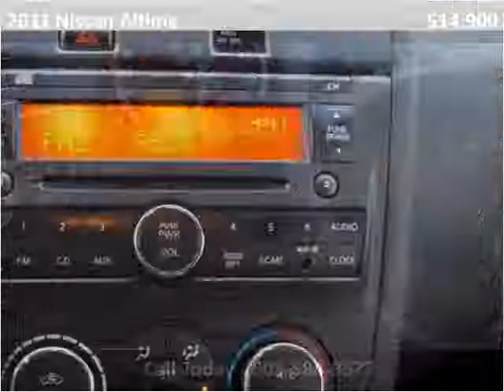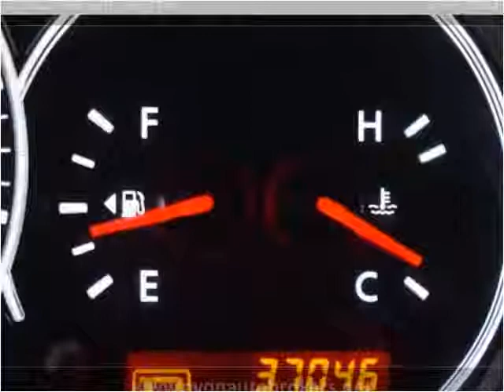2012 Nissan Altima Used Cars Avon MA